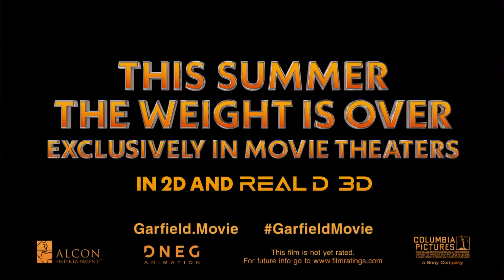Unscripted Honesty - The Garfield Movie Trailer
I was asked to do a reaction video to The Garfield Movie trailer, so LET'S DO THIS!